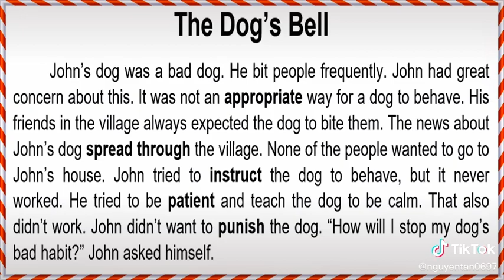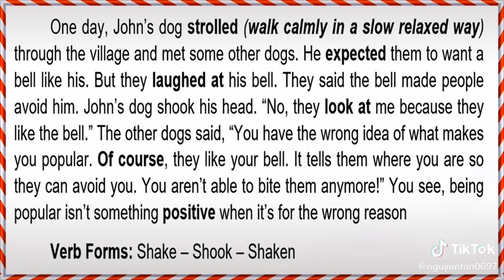Learn english through movies